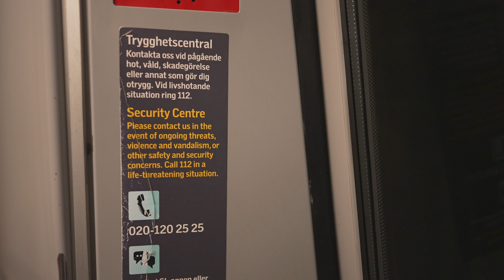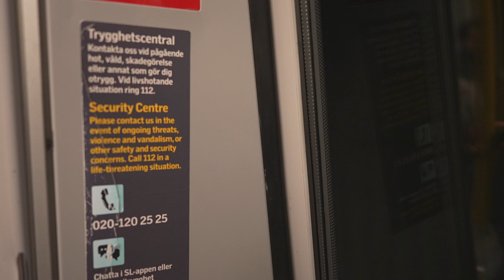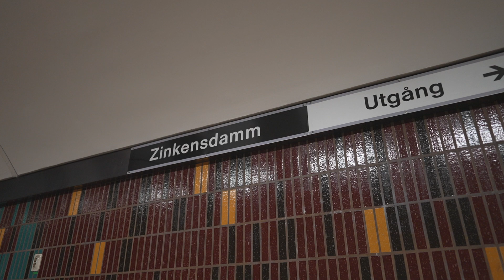Sweden, Stockholm, subway ride from Mariatorget to Zinkensdamm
subway train 0:06

May 2023